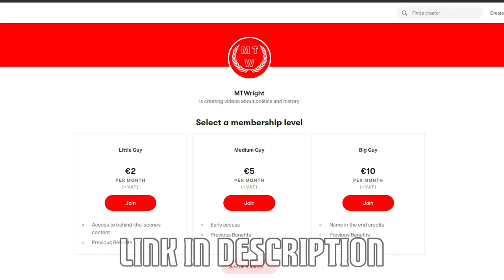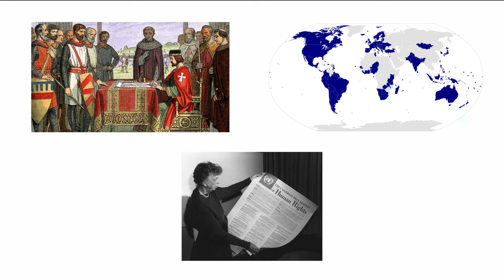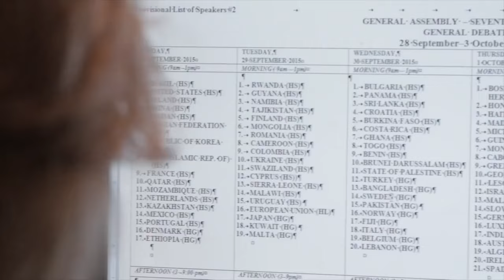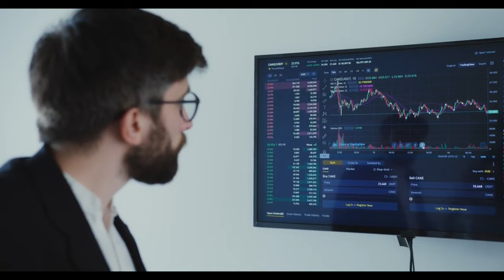Why International Politics Will Never Change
When looking at the history of the world - from ancient times, to medieval, to the contemporary era - a question may arise: why has nothing changed? I’m not talking about technology, religion, or even society, but politics. Why has, for all of human history, politics not - at its core - changed?
Neolrealism attempts to explain this stagnation through cold economic and strategic calculations.

Sources:
Waltz, K.N., 2010. Theory of international politics. Waveland Press.
Morgenthau, H.J., Thompson, K.W. and Clinton, W.D., 1985. Politics among nations: The struggle for power and peace.